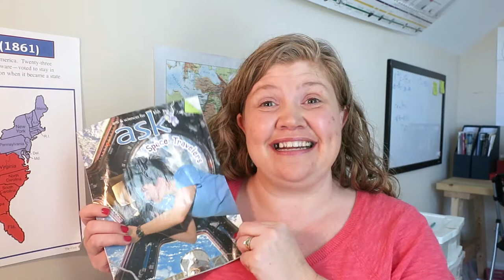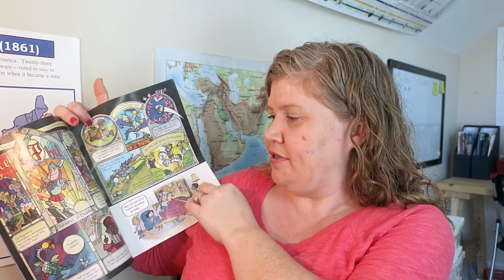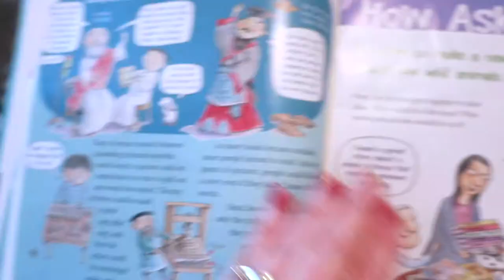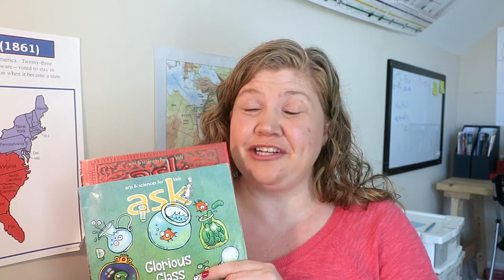ASK Magazine Review | Arts & Science Magazine for Kids by Cricket Media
If you haven't checked out Cricket Media magazines, you are missing out!  They are fabulous magazines for kids.  Whether you homeschool or not, these magazines will be a delightful addition to your home.  Covering topics from history to science to people and for ages toddler through teen, Cricket Media has a publication suited to every interest and age!  Today I'm sharing ASK magazine, Arts & Sciences for kids ages 6-9.

I am Tricia, a military wife & SAHM-turned-homeschooling mama to three kids. Home for us is hard to define. As the saying goes, home is where the Army sends you! From Sea to Shining Sea & in between.